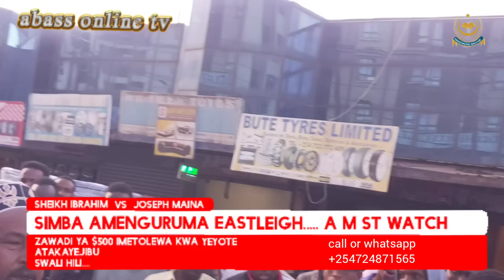Simba atoa ofa ya dola mia tano kwa yeyote atakayelijibu swali hili... 22 November 2023